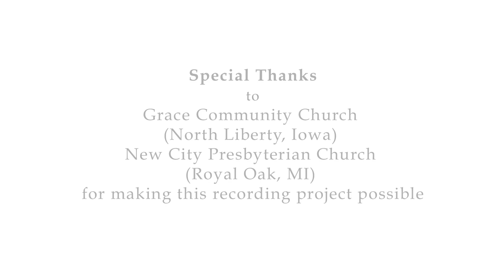Padre Nuestro ("The Lord's Prayer") Musica de Josh Rodriguez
For English speakers, click SUBTITLES, to see TRANSLATION of lyrics in video.

(Español ) “Para mí, esta canción tiene recuerdos de más de diez años. En 2009, escribí esta canción para la congregación que mi padre pastoreaba en Monterrey, México. Varios años después, mi esposa y yo trabajamos como líderes de alabanza en New City Presbyterian Church (Royal Oak Michigan), donde la visión del pastor Ryan McVicar de cantos que fueran teológicamente y musicalmente rico resultó en numerosas canciones nuevas, arreglos de himnos y dos álbumes. Esta canción fue incluida en uno de esos álbumes. Luego, a principios de este año, en medio de la pandemia, Zack Stanton de Grace Community Church (North Liberty, Iowa) me pidio que crear un video de esta canción para un servicio multilingüe. Construido alrededor de la grabación original hecha en 2016, agregué una parte coral y reuní a familiares y amigos de Norte y Centro América para grabar. ¡Estoy encantado de que tantos se hayan unido a mí desde sus espacios en cuarentena en todo el mundo para hacer música juntos!

La oración tiene el poder de reorientar el corazón y hacer que las personas vuelvan a lo básico del amor, el perdón y la esperanza, lejos de la justicia propia, el odio y la desesperación. Es mi deseo que esta música le brinde a la gente un momento tranquilo de reflexión durante este difícil período continuo de distanciamiento social. Les deseo paz a todos en cualquier tormenta que puedan estar enfrentando."
(English) “For me, this song bears memories spanning over ten years. In 2009, I wrote this setting of The Lord’s Prayer for the congregation my father pastored in Monterrey Mexico. Several years later, my wife and I worked as church music directors at New City Presbyterian Church (Royal Oak Michigan) where Pastor Ryan McVicar’s vision of musically and theologically rich worship services resulted in numerous new songs, hymn arrangements, and two albums. This song was included on one of those albums. Then, earlier this year in the middle of the pandemic, Zack Stanton of Grace Community Church (North Liberty, Iowa) asked me to create a video of this song for their multi-lingual service. Built around the original recording made in 2016, I added a choral part and gathered friends and family from North and Central America to record. I’m thrilled that so many have joined me from their quarantined spaces around the world to make music together!

Prayer has the power to reorient the heart and bring people back to the basics of love, forgiveness, and hope – away from self-righteousness, hate, and despair. It’s my desire that this music would provide people with a quiet moment of reflection during this difficult ongoing period of social distancing. I wish each of you peace in whatever storm you may be facing.”

for recording/mixing!

To Purchase this and other music by New City Presbyterian Church, click the following links: